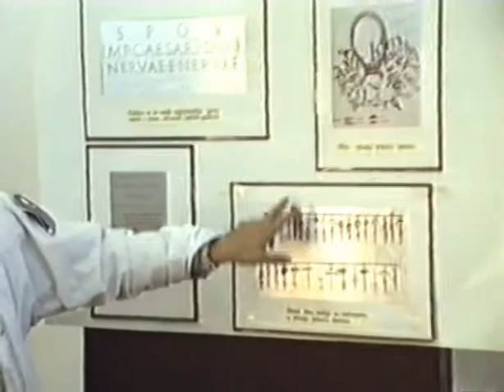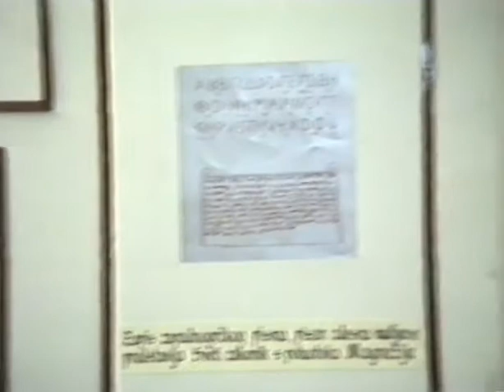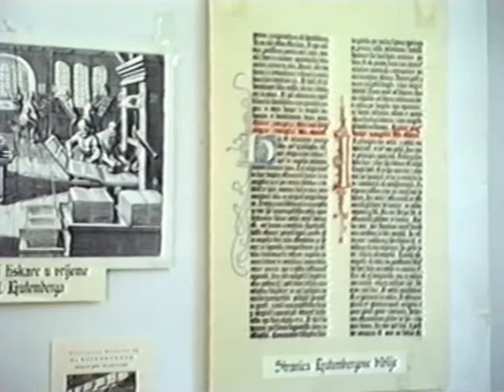Božica Jelušić "Povijesni razvoj pisma i knjige"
Stari grad Đurđevac 1989. godine. Božica Jelušić "Povijesni razvoj pisma i knjige"